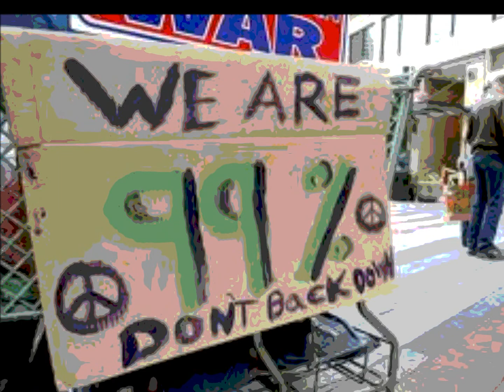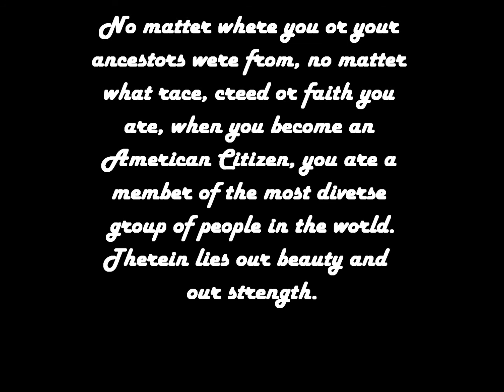"Home" an Homage to our Land of Diversity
I think this song "Home" by Dan Wilson, Brett Beavers and Dierks Bentley is one of the best songs ever written about the U.S.A. and I wanted to give it a shot. My rendition pales in comparison to Dierks Bentley's, but the song means a lot to me and the strength of our diversity has been on my mind lately.